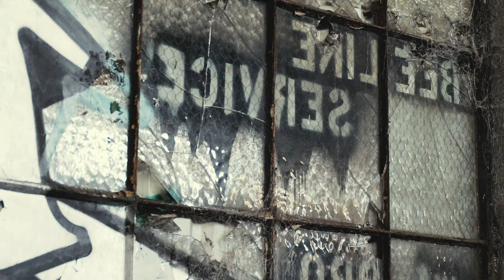Knucklehead Nuk "Hog Way Flow" (Official Music Video) [Dir. by @KENXL ]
(Prod. @93Meexhie )